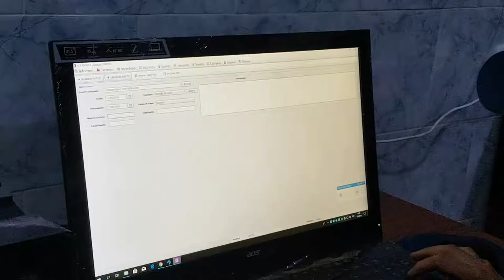Software para Restaurante - bifrost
Una empresa bien administrada sabe a donde se están yendo sus recursos: dinero,  cuentas por pagar, inventario,
ganancias.
Bifrost es una fácil y excelente alternativa diseñada para empresas pymes (pequeñas y
medianas) que necesitan llevar control sobre sus recursos.